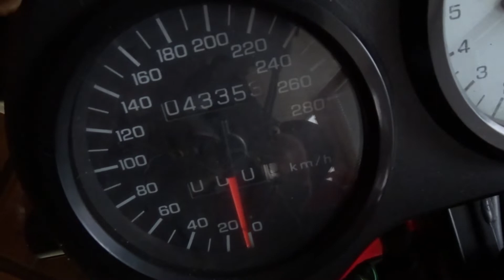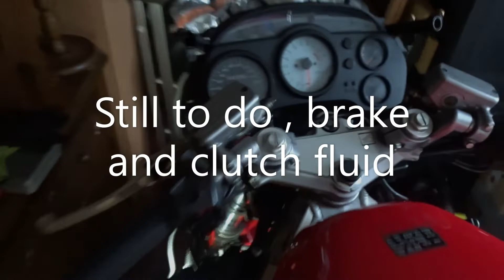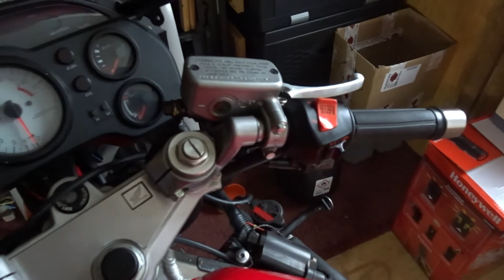Honda VFR 750F Update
The engine started very badly , it was time to do maintenance.
The video shows what i have already done and what still needs to be done.